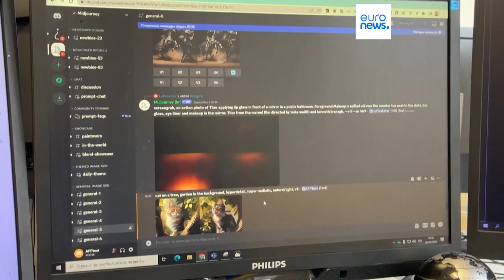ChatGPT: Necessario regolamentare l'intelligenza artificiale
Il Ceo di ChatGPT ha chiesto al governo statunitense di regolare l'intelligenza artificiale per "mitigare" i possibili rischi che potrebbero essere causati dalla nuova tecnologia informatica.